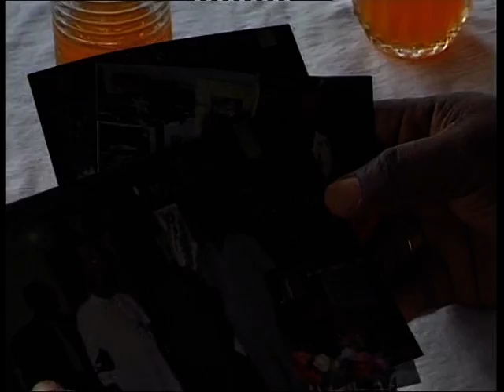Visiting the Bishop of Ho, His Excellency Bishop Lodonu